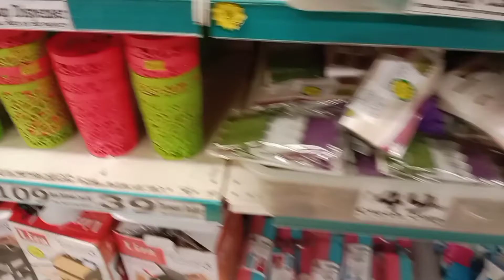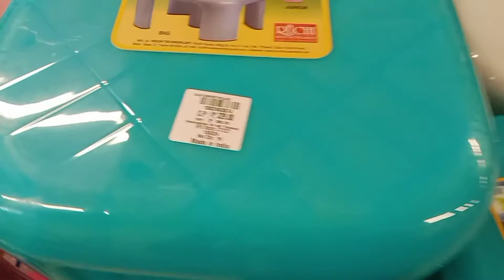latest dmart offers banglore